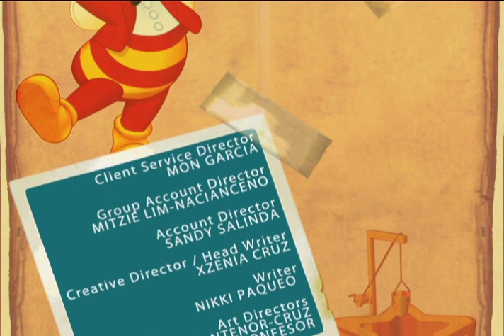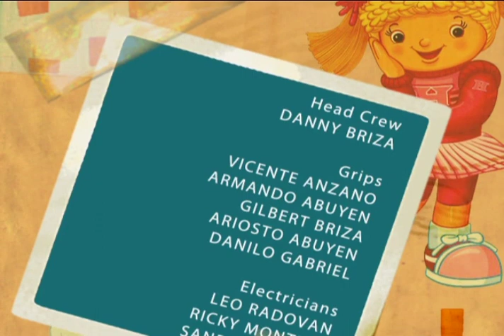Jollitown Season 3 (Episode 2)